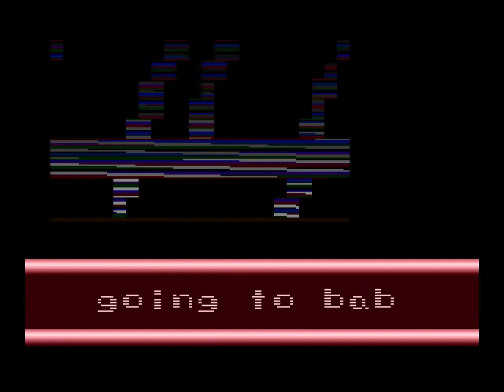Dengue Fever by DSS and Flush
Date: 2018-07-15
Party: High Coast Hack 2018
Compo: Combined demo/intro
Platform: Atari VCS
Rank: 1st
Group: DSS and Flush

I sprung the need for music on poor glafouk quite close to the deadline, but it ended up working out in the end. The main attraction here is obviously the rotorzoomer. This reuses the text compressor from the SillyVenture 2k12 invitro. I learned later that the music is a cover of a Madonna song (sneaky glafouk!)